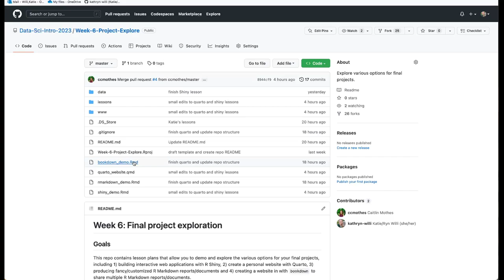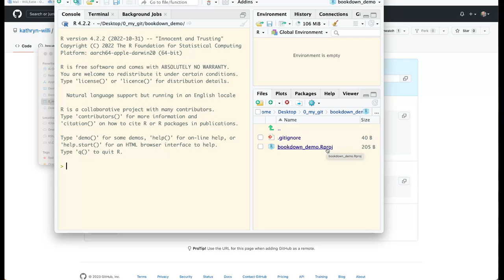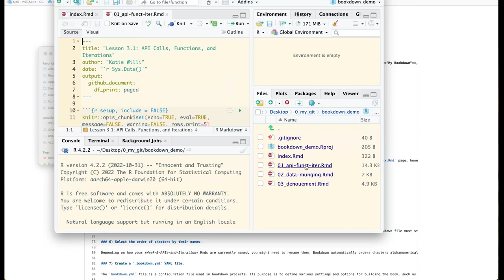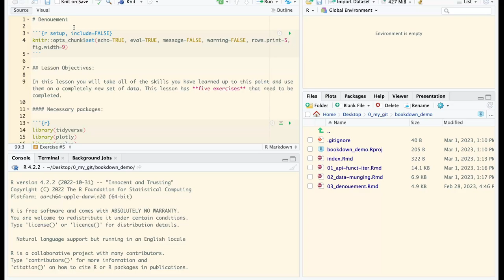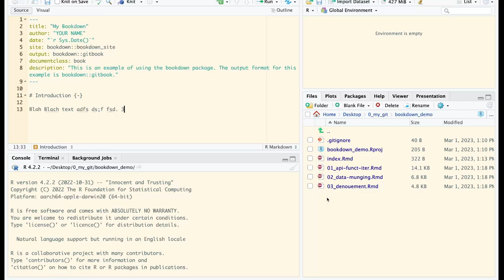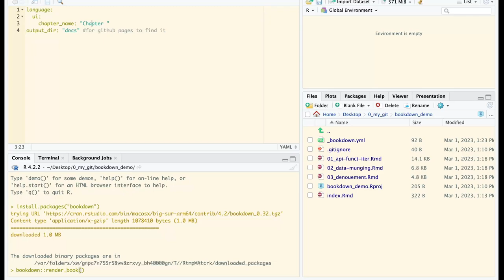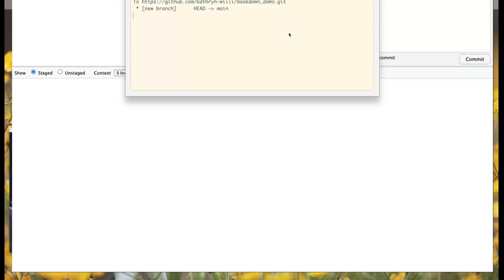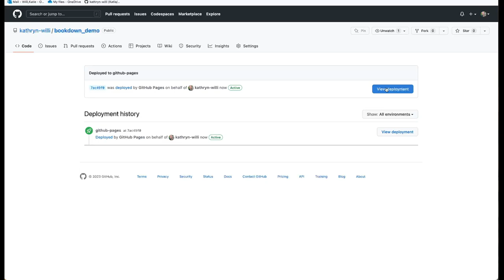Bookdown Demo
How to create a Bookdown website in R and publish it via GitHub Pages